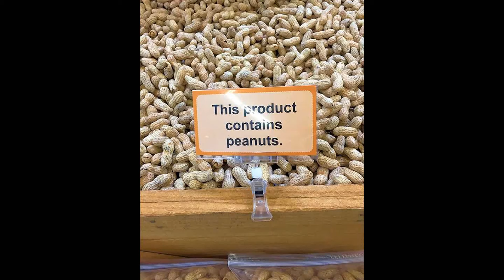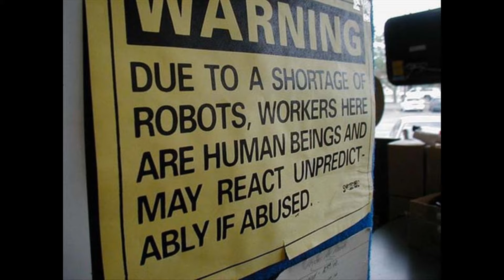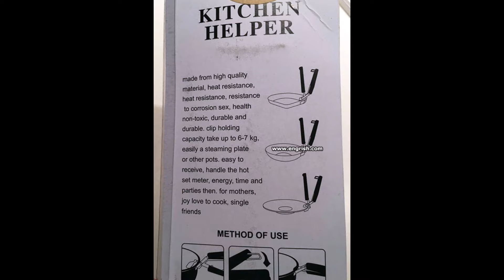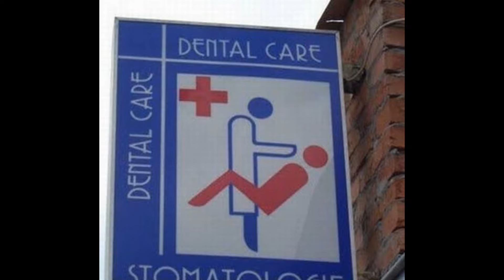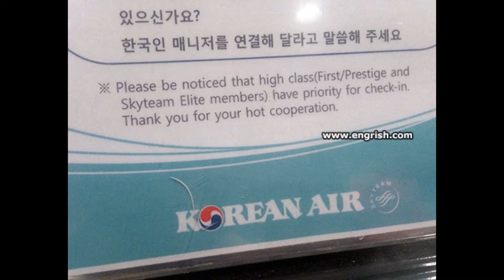Microsoft Sam Reads Signs And Engrish (Episode 6)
Microsoft Sam has returned after a long time in waiting, and this time, Microsoft Sam lost his mind due to the stupidity of the signs and engrish.